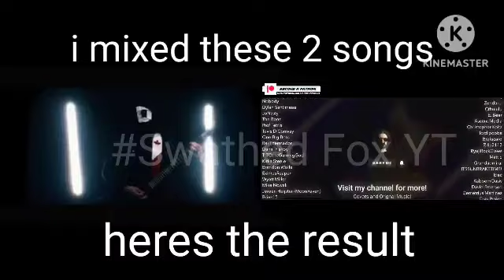i mixed 2 songs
these songs are obviously not mine